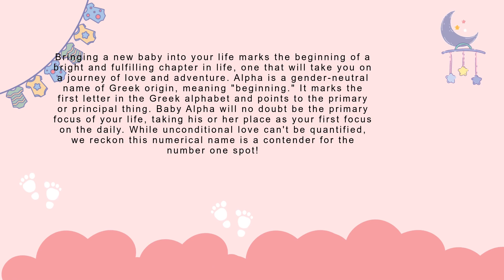Alpha baby name meaning, Origin and Popularity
Alpha baby name meaning,Alpha name meaning,Alpha name origin,Alpha baby name origin,Alpha name popularity